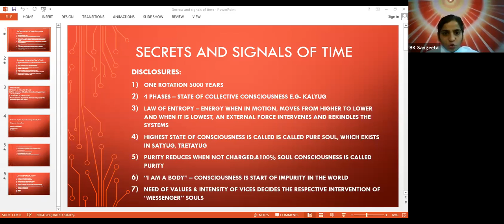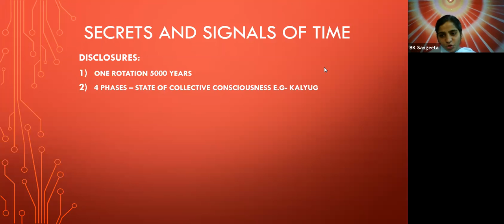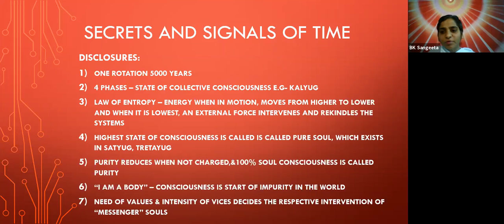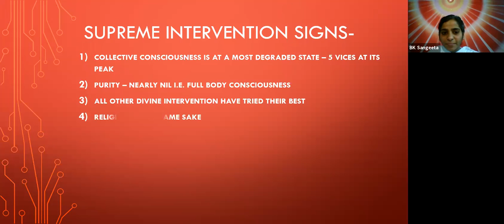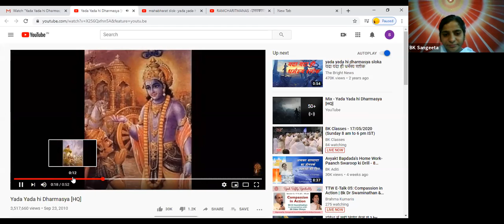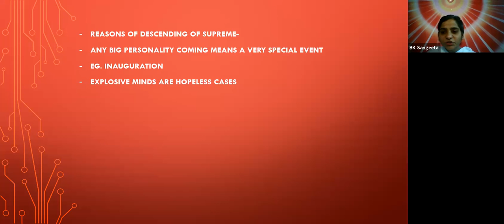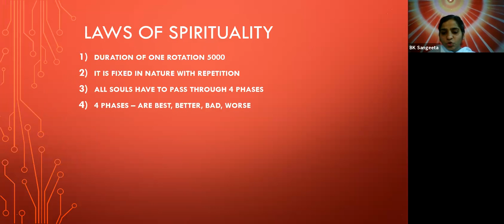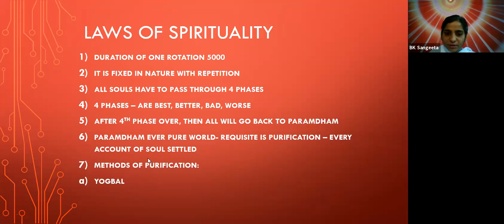Feeling Secured, No Matter What (Secret & Signals of Time)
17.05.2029 BK Sister Sangeeta GK2 New Delhi